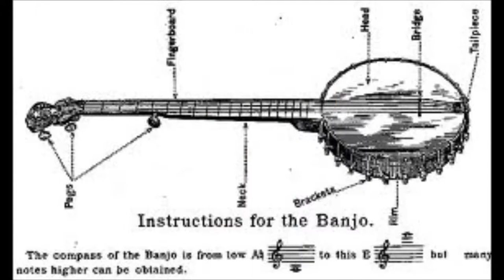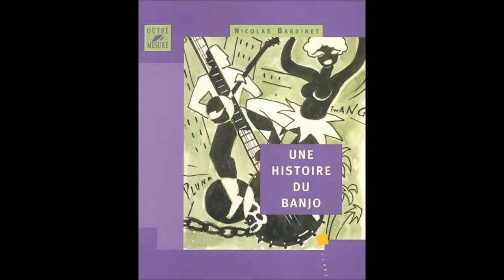Le banjo de Verdun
En vacances à Mont de Marsan je lisais le journal Sud-Ouest. Un article m'avait intéressé et ému. Le temps passe et disait Alphonse Allais : Plus nous avançons et moins il y aura de gens qui auront  connu Napoléons 1er de son vivant. Lazare Ponticelli, le dernier poilu français est décédé à l'âge de 110 ans le 12 mars 2008 au Kremlin-Bicêtre (Val-de-Marne) ville où il résidait. Nous, génération du baby-boom, pour ceux qui ont eu le bonheur de connaitre des grands-parents nous savons bien l'horreur de cette guerre. Que vont se rappeler les nouvelles générations, cela rejoindra peut-être le peu que l'on se souvient sur la guerre de 100 ans ou les guerres de religion en France. Qui se souviendra que des hommes sont venus de loin pour se battre sur notre sol pour défendre nos droits et notre liberté ?